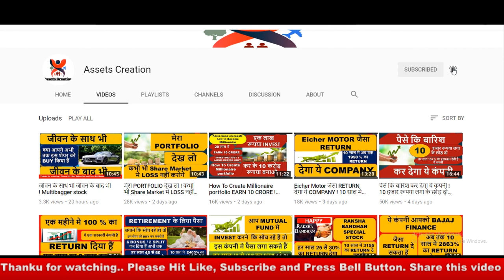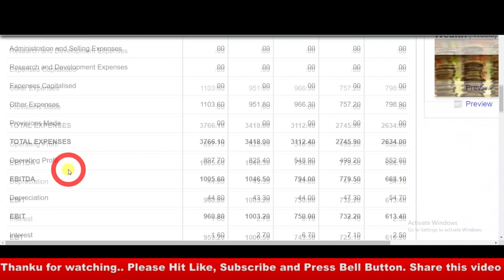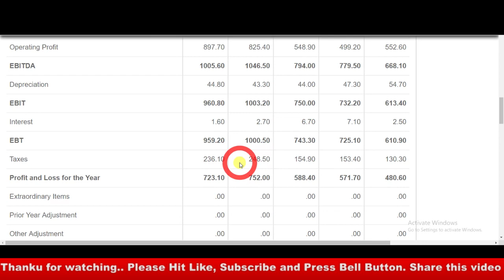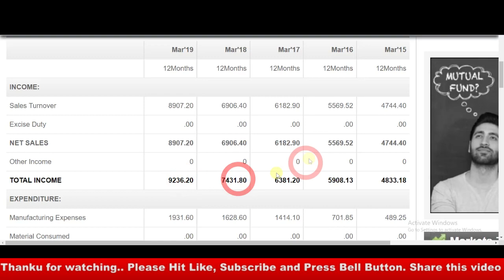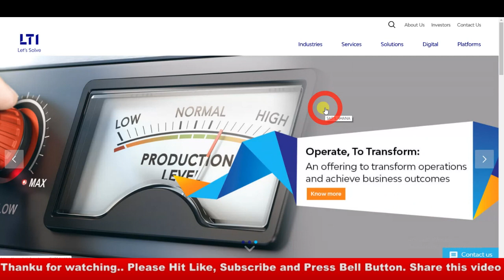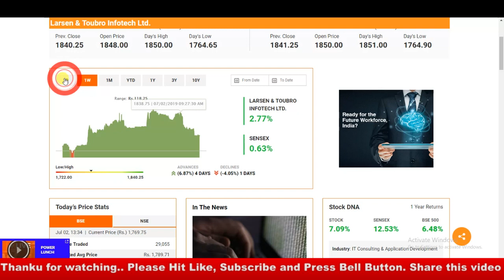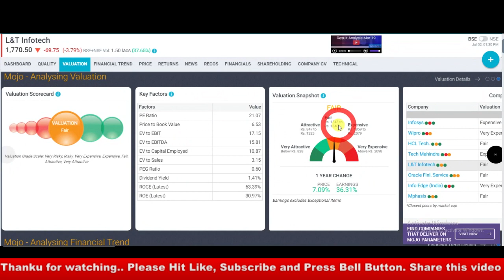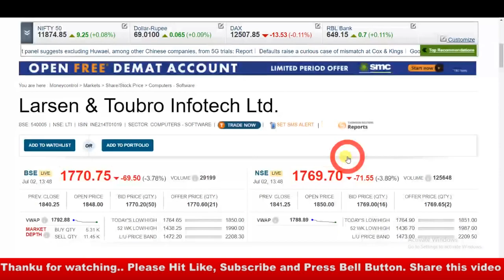MARKET खुलते ही खरीद लेना गिरावट में खरीदोगे तो बादशाह बनोगे TCS जैसा RETURN बना कर देगा MULTIBAGGER